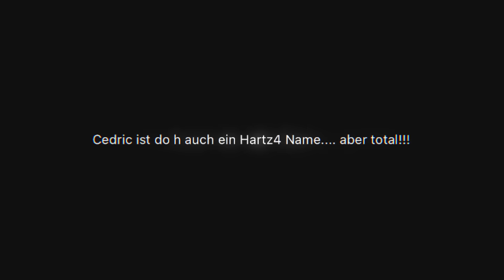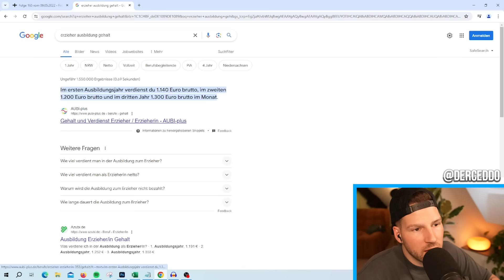ER SAGTS IHR INS GESICHT! 🥶 First Dates 💔